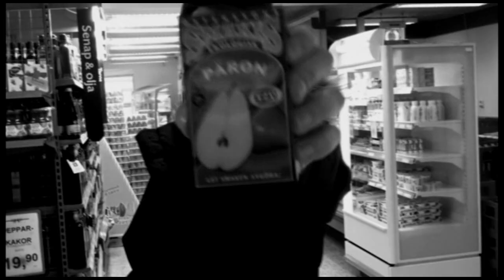Her Bright Skies - Sing It! (iPhone-made tour vid)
We made a little video for Sing It! While on tour.